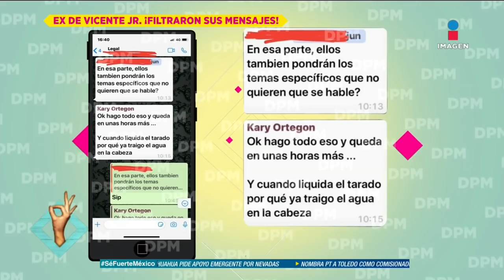Abogado de Karina Ortegón reacciona a supuesta extorsión de ella a Vicente Fernández Jr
Así es como el abogado de KarinaOrtegón responde a los señalamientos de extorsión por parte de ella hacia su exesposo VicenteFernándezJr. ¿Ella estuvo dispuesta a parar disputa si él le daba dinero?